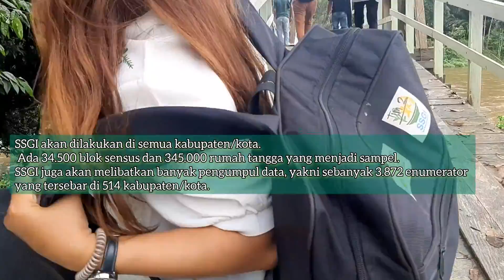Survey Status Gizi Indonesia (SSGI) Tahun 2022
Pelaksanaan Kegiatan Survey Status Gizi Indonesia (SSGI) Tahun 2022 di Kabupaten Lamandau Provinsi Kalimantan Tengah 6 September 2022 - 9 Oktober 2022

SSGI akan dilakukan di semua kabupaten/kota. Ada 34.500 blok sensus dan 345.000 rumah tangga yang menjadi sampel. SSGI juga akan melibatkan banyak pengumpul data, yakni sebanyak 3.872 enumerator yang tersebar di 514 kabupaten/kota.